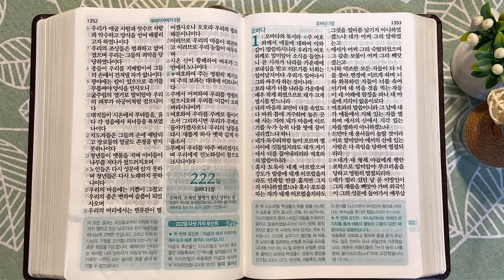10회독 22일 | 예레미야 29~52장, 열왕기하 25장, 예레미야애가(통독성경 211~221일) | 성경을 열면 기적이 열립니다 | 통박사 조병호의 역사순 성경통독